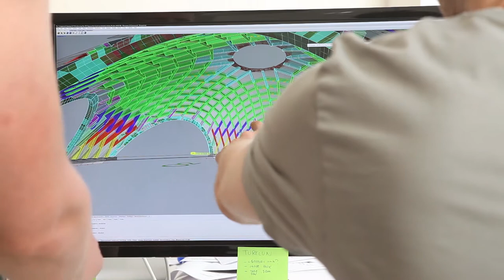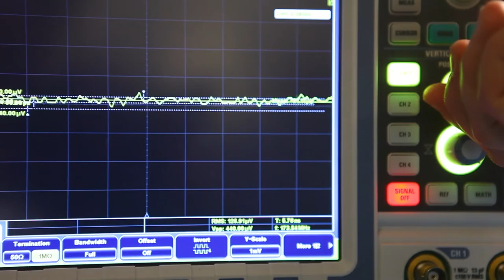Space On Fire - Cosmic Egg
Space on Fire is a project group and an interactive art installation, made by Finnish burners to Burning Man 2017.

Director, cinematographer:
Mika Hotakainen

Additional cinematography:
Oskari Pastila, Ville Hyvönen, Ron Aasholm

Sound design:
Jani Hietasenjani

Production:
Anttoni Palm

Starring:
Anssi Laurila, Eero Lunden, Elina Koivisto, Jami Sarnikorpi

... and all our other volunteers!